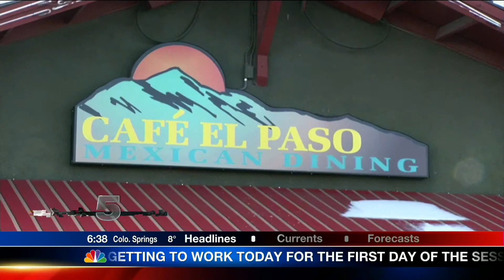Salsa Success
A Colorado Springs restaurant is cooking up some of the regions best salsa. I went to Cafe El Paso to see why Dos Pistolas Salsa has become so popular.